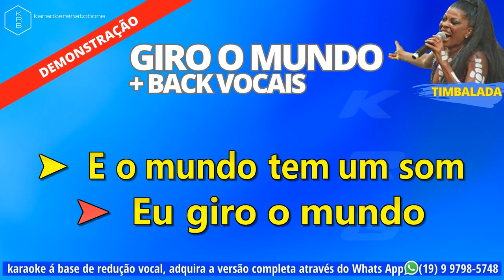GIRO O MUNDO + BACK VOCAIS TIMBALADA PLAYBACK DEMONSTRAÇÃO